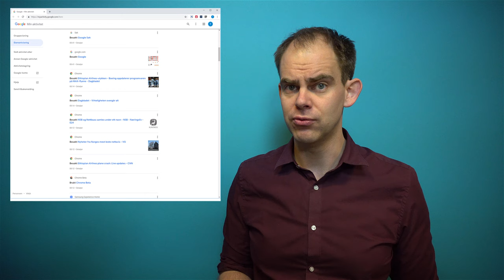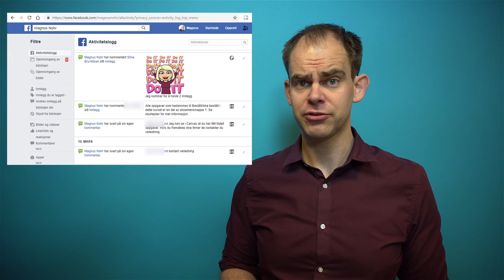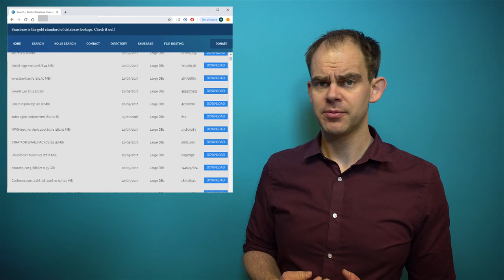Video 3 Brukerkontoer og passord